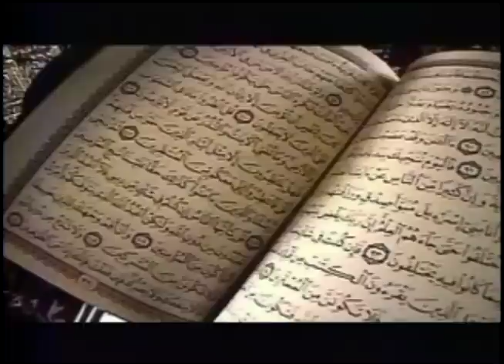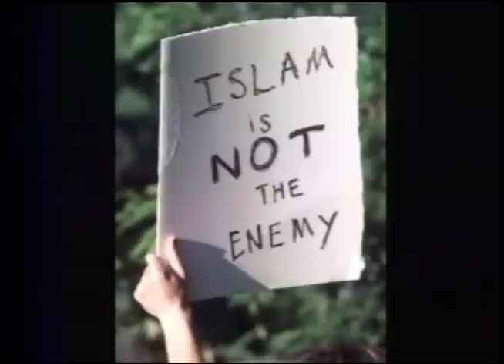SVGTV News January 14 2015